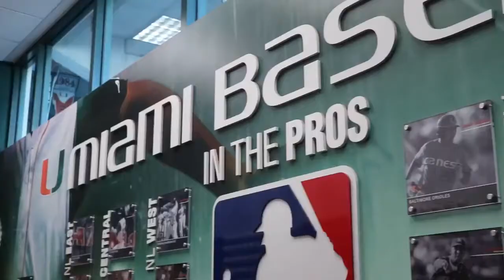University of Miami Baseball 2020 Season with Grant Miller HD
Grant Miller stops by unannounced to see how University of Miami's baseball team is prepping for its season opener, Friday - February 14th!